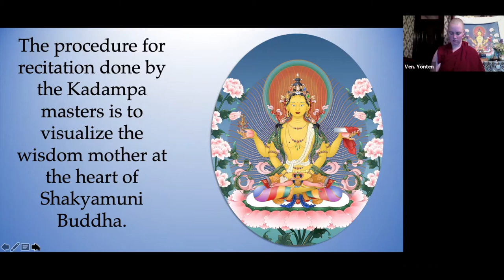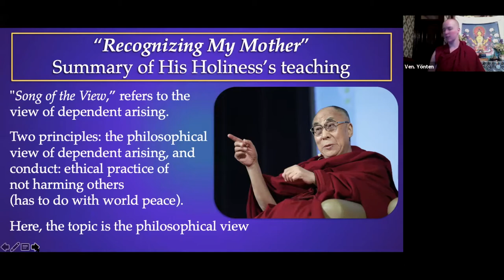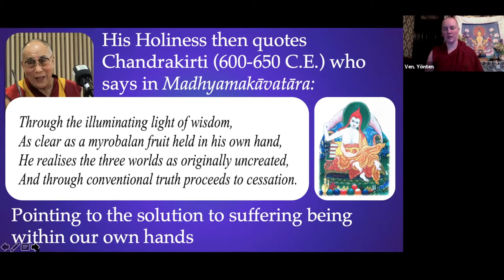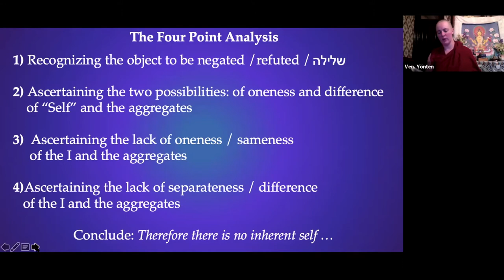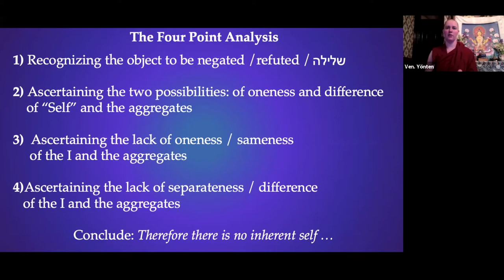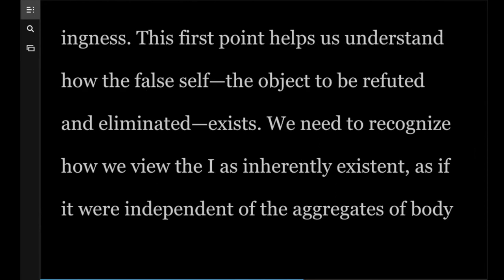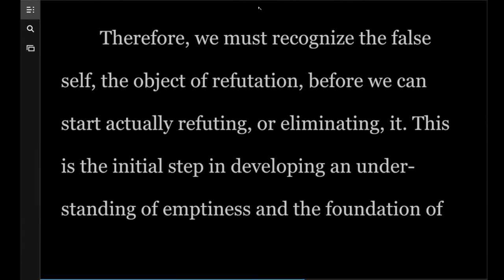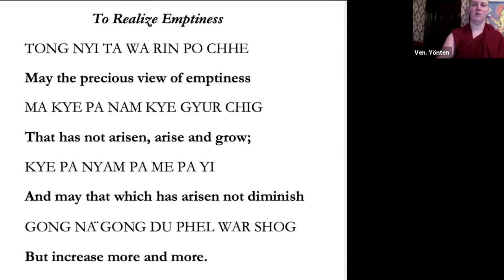4_Identifying "The Object of Negation"_Teaching and Meditation Session_Day 2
Day 2: Session One
This class begins with a summary of the video the retreaters watched in the previous session which was His Holiness the Dalai Lama’s commentary on the text, “Recognizing My Mother,” by Chakya Rolpai Dorje. Here is that session

The Root Text of "Recognizing My Mother - A Song of Experience of the Madhyamaka View" in Tibetan with English translation by Thubten Jinpa

Followed by an exploration of identifying "The Object of Negation” and a meditative reflection on it based on the teachings of Geshe Ngawang Dargye from the book, "Teachings From Tibet.”